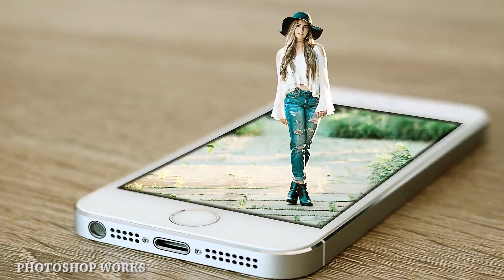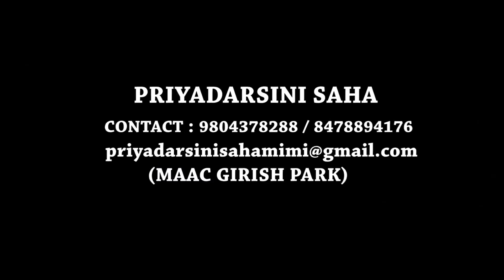Priyadarshini Saha 2D Animatin Showreel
A 2D Animation Showreel by Priyadarshini Saha, a student of MAAC Girishpark.